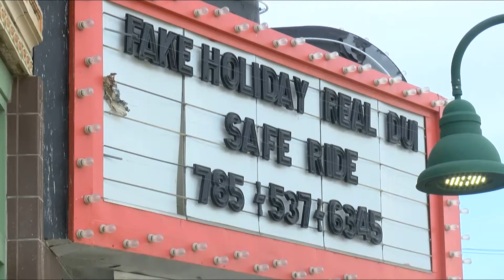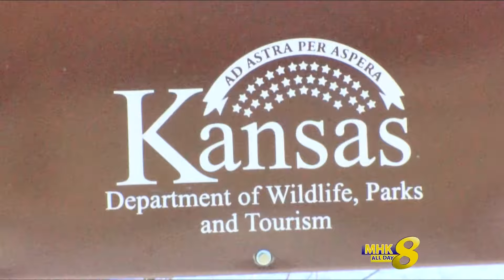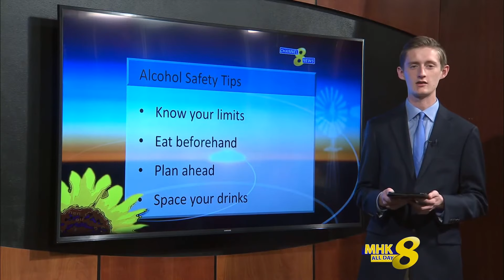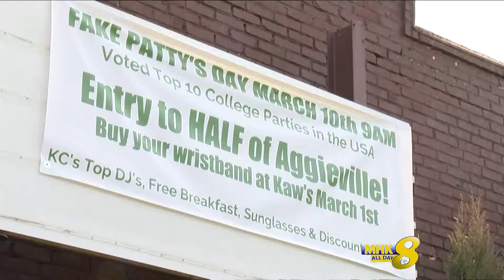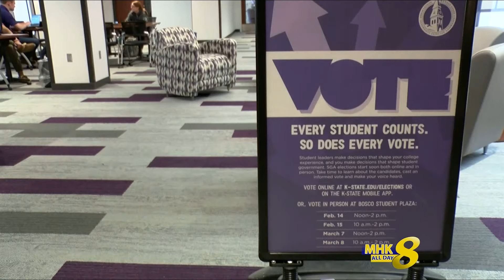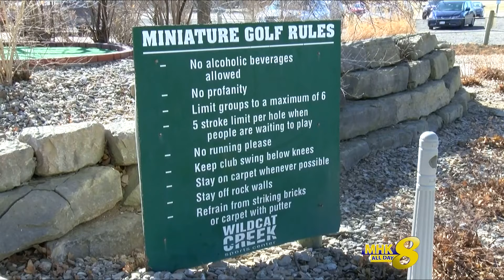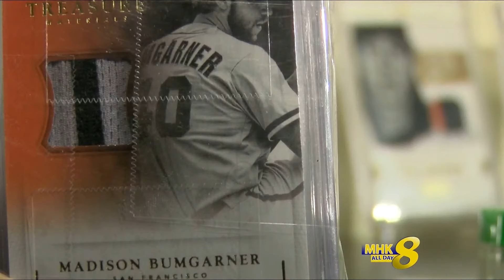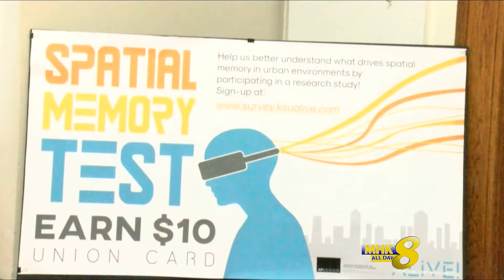MHK All Day - March 9, 2018